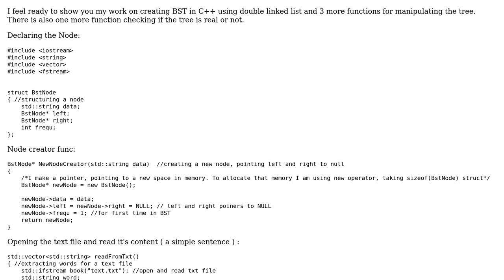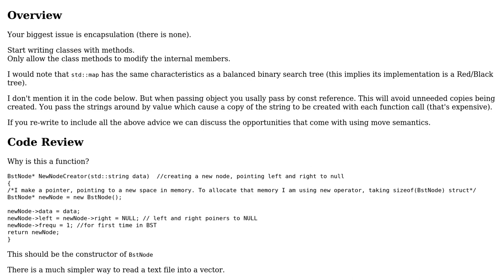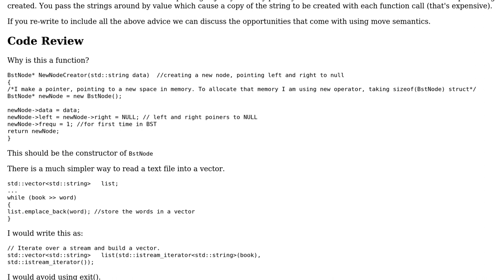Code Review: Binary search tree in C++, and display, search and delete functions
With thanks & praise to God, and with thanks to the many people who have made this project possible! | Content (except music & images) licensed under CC BY-SA | Music | Images & others | With thanks to user Top4o user Martin York user Cris Luengo and the Stack Exchange Network Trademarks are property of their respective owners. You are responsible for your own actions.